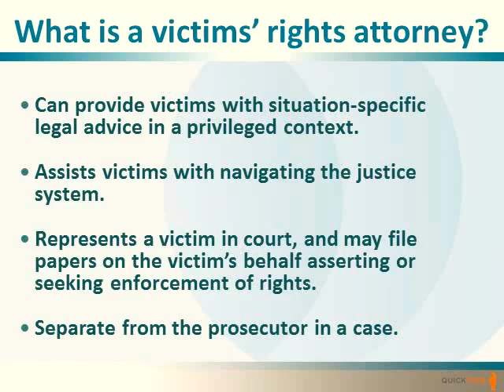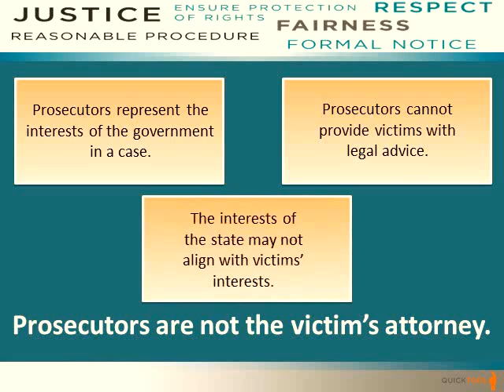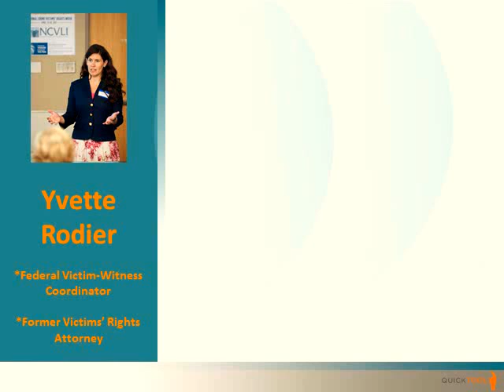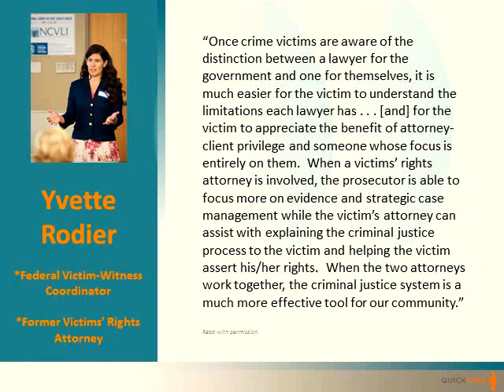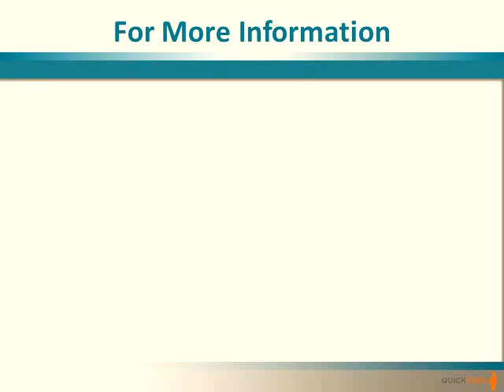Quicktool: Victims Can Have Attorneys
We are excited to launch our third QuickTools tutorial: Did you know that victims can have their own attorney?

This video was originally produced under Grant No. 2012-VF-GX-KO13 and closed captioning was added under Grant No 2018-V3-GX-K018, awarded by the Office for Victims of Crime, Office of Justice Programs, U.S. Department of Justice. The opinions, findings, and conclusions or recommendations expressed in this Quicktool are those of the author(s) and do not necessarily represent the official position or policies of the U.S. Department of Justice.

As such, NCVLI and the trainers make no warranty, express or implied, regarding any information they may provide in this Quicktool.  The information neither constitutes legal advice nor substitutes for legal advice.  No attorney-client relationship is created with any person who uses this Quicktool or any of the information contained in these resources.

Use/Distribution Request: The resources and videos that comprise NCVLI’s Know Your Rights Quicktools are copyrighted and may be used for training/educational use without further permission, as long as the National Crime Victim Law Institute’s authorship is explicitly acknowledged in the training materials, along with a link to NCVLI’s For all other permissions, please send your inquiry to .